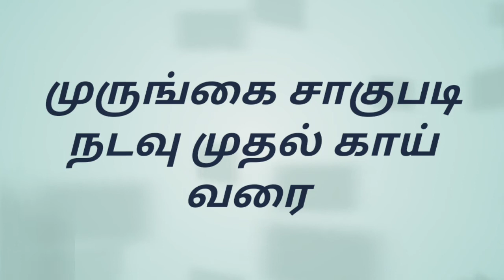முருங்கை சாகுபடி நடவு # முதல் # காய் # வரை # விவசாயம் காப்போம்#